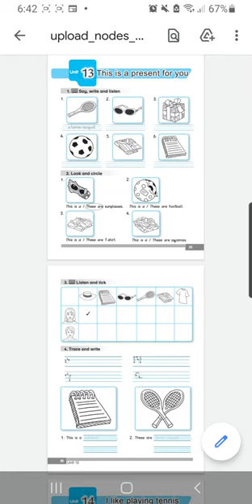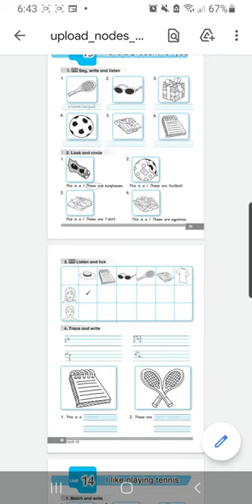unit 13 grade 2 page 25, 26 المادة الصوتية كتاب الأنشطة الصف الثاني، الأردن، إنجليزي activity book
unit 13 grade 2 page 25, 26  المادة الصوتية
كتاب الأنشطة الصف الثاني، الأردن، إنجليزي activity book